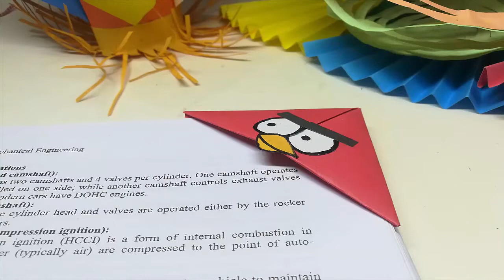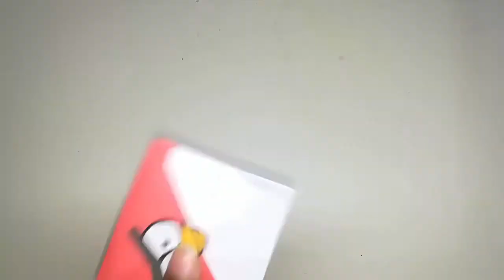Angry Bird Bookmark | How To Make An Origami Bookmark | Paper Bookmark Idea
Bookmark is a beautiful thing for a book lover. Because they often forget the last page they read, so it is very helpful for them to have a book mark. So, today we are sharing a bookmark idea. It is an angry bird bookmark. Yes, angry bird is a famous game but this can be a beautiful bookmark too. So, how to make an origami angry bird bookmark? Just follow the steps shown in the video. It does not take lots of time. It is very easy to make and you will love it after finishing it.